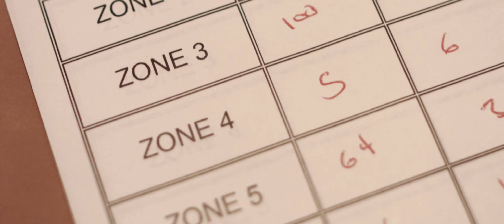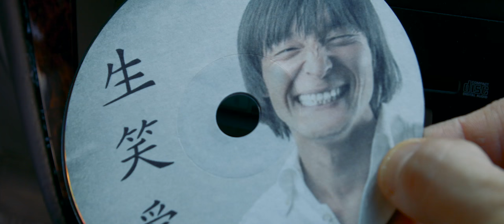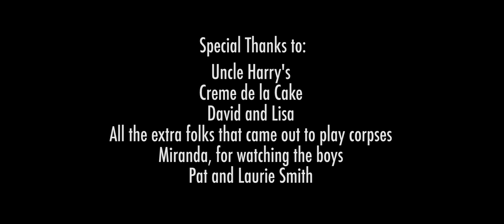Kicking the Bucket - A Zombie Comedy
Months after the zombie apocalypse is over, somebody's gotta clean up those dead zombies lying around. Two workers for Z Removal Services are cleaning up a zombie pile when they discover an unfinished bucket list on a dead zombie. As they have survived the outbreak, they decide it's their duty to finish the dead zombie's bucket list.

Directed, Produced, Shot and Edited by Danny Cameron
Story by Danny Cameron
Screenplay by Danny Cameron, Kevin Debacker & Wilder Smith

Kevin Debacker as The Guy
Wilder Smith as The Girl
Nick McAllister as "David Braxton"
David Chavarria, Jr. as The Manager
Hillery Gunner as Eye Patch
Ron Blackwell as Donut
Nicole Osborne as Cardigan
David McInerney as Board Shorts

Boom - Cesar Perez
Casting by David Chavarria, Jr. and Lisa Vialpando - Premiere Talent
SFX Makeup by Lisa Vialpando
Makeup Assistant - Tina Johnson

Oh David
Lyrics by Danny and Miranda Cameron
Performed by Wilder and Kevin Smith

Oh David (Acoustic)
Performed by Danny and Miranda Cameron

Special Thanks to:
Uncle Harry's
Creme de la Cake
David and Lisa
All the extra folks that came out to play corpses
Miranda, for watching the boys
Pat and Laurie Smith